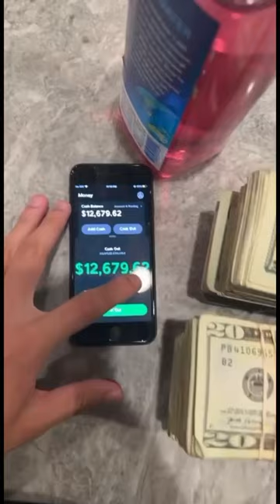HOW TO ADD MONEY ON CASH APP CC BANK LOAD (2024 HACK )